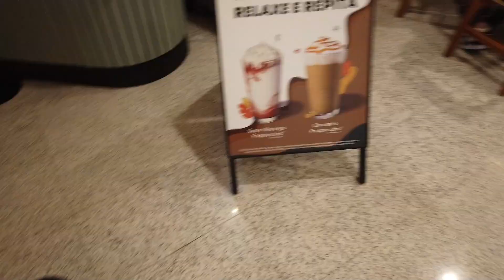Minha primeira vez no Starbucks.. é bom mesmo?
Meu Instagram: @ileo0x